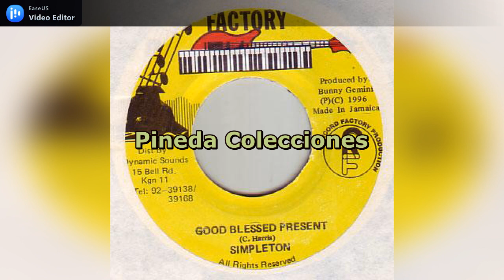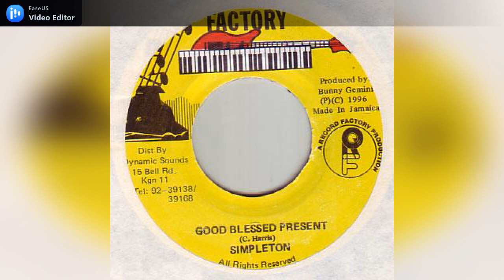Factory Records - Popeye Riddim (Version)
Label: Factory Records